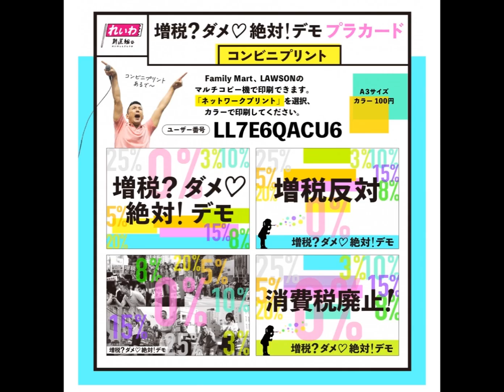れいわ新選組 増税？ダメ♡絶対！デモ in 各務原 2024年3月22日(金)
【増税？ダメ♡絶対！デモ in 各務原】
2024年3月22日(金)